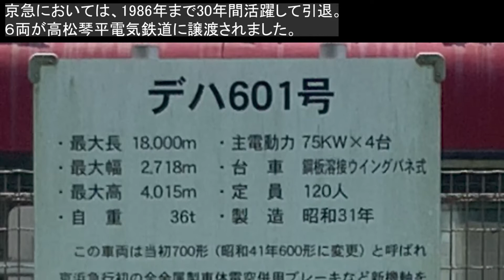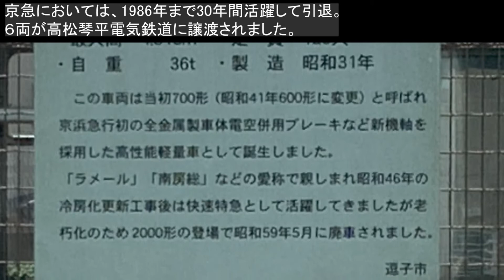007逗子市第一運動公園（京急2代目600形601号車）・日本全国保存車両巡り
今回は、京急600形601号車です。600形には現在も走っている３代目車両と、３ドアで登場し後に400形に改番された初代車両、そして今回紹介する２ドアの２代目の車両とがあります。この車両も元は「700形」として登場し、後に600形へと改番されたという経緯があります。
　一部の車両は琴電こと高松琴平電気鉄道に譲渡され、4両が2021年現在も活躍しています。ただし前面が貫通型に改造されているため、２枚窓の特徴的な前面形状が残っているのは、この車両１両でしか保存されていません。

アクセス：京急逗子線神武寺駅、またはJR横須賀線東逗子駅からそれぞれ徒歩約10分